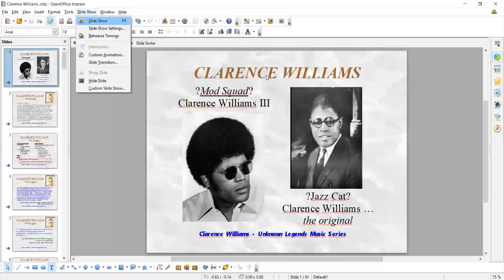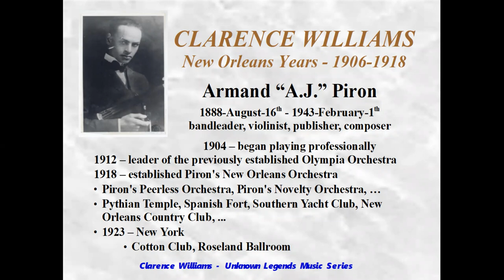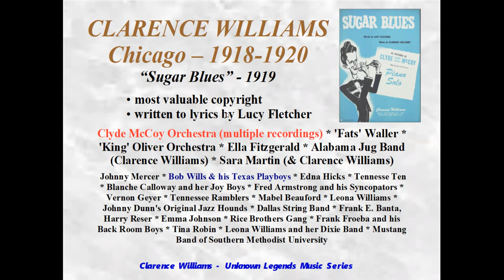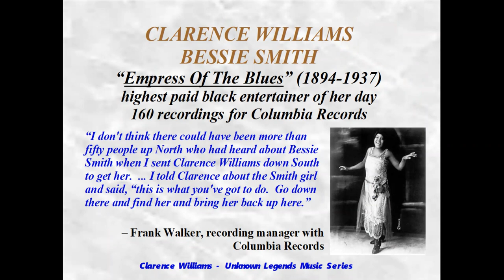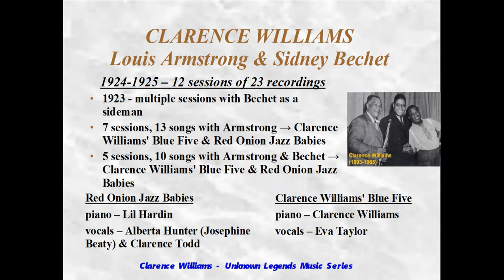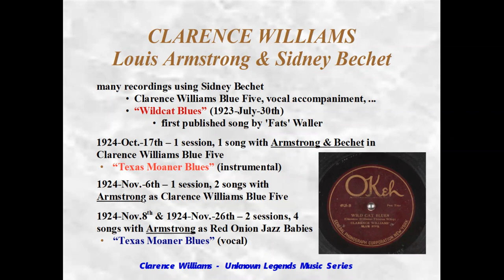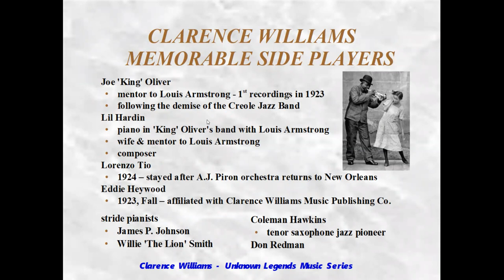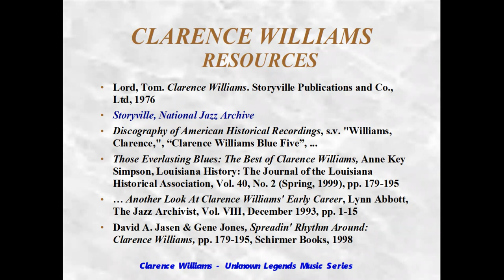Who was Musician Clarence Williams? Lecture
With Dave Thomas